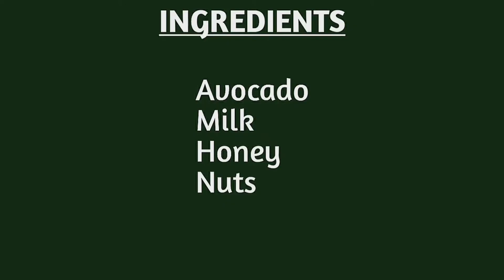Avocado Smoothie | Healthy and Tasty | Weight loss drink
Hey viewers! Here's a recipe of healthy and tasty 'Avocado recipe'. It is a weight loss drink and is really healthy for hair. Hope you try it out!

TIPS :
# Use ripe avocado to avoid bitterness.
# Instead of honey, 3 tablespoons of sugar may be used.